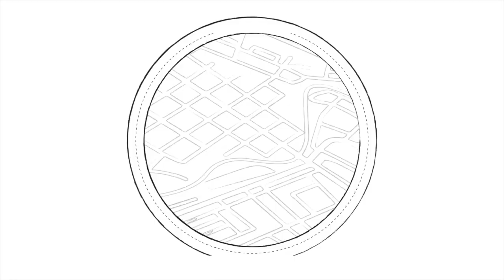10 Minutes of Roanoke Redskins Film #20 Earl Forrest #22 Milton Harper! Throwback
Roanoke Redskins Thowback!